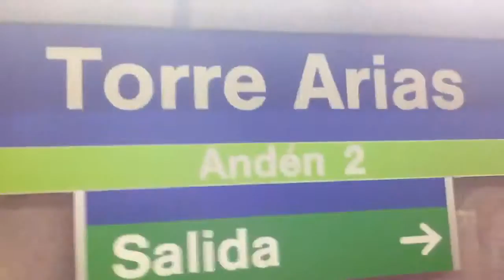The Pursuit shoot: behind the scenes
First shots behind the scenes, then some location planning for another day's shoot on the metro.

Song: Beans & Cornbread by Louis Jordan

(this was shot and edited on my ipod!)